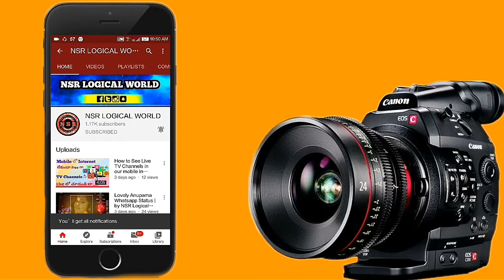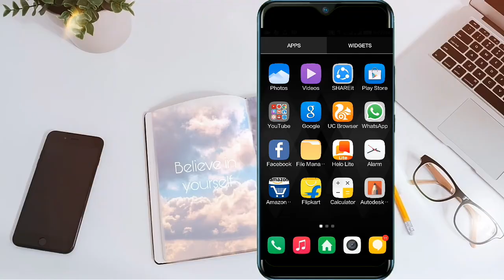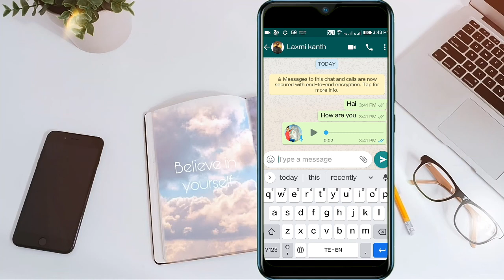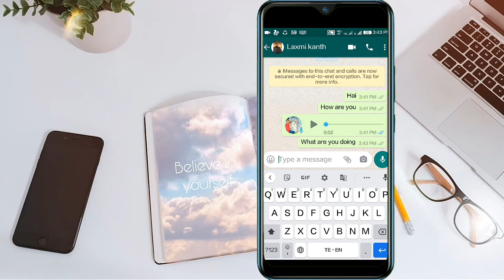How to Solve Whatsapp Blue ticks Problem | in Telugu | by NSR Logical world